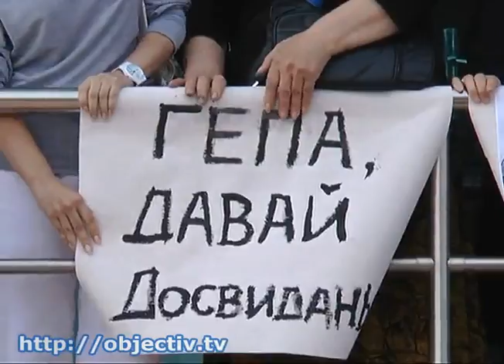Геннадий Кернес вернулся в Харьков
- С больничного - на работу. Геннадий Кернес вернулся в Харьков и приступил к исполнению своих обязанностей - В аэропорту градоначальника встречали в духе советских митингов - с плакатами, воздушными шарами и лозунгами. Чтобы доставить на показательное торжество несколько тысяч человек, десятки городских автобусов и троллейбусов сняли с маршрутов - для спецподачи